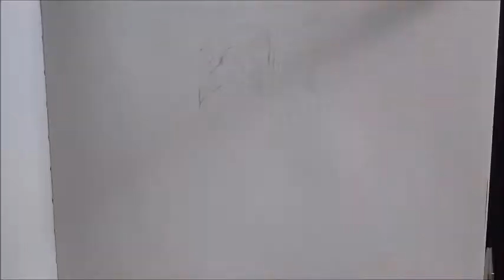OCSketch Part1/2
A fun sketchbook time lapse I made for my instagram, one day I might keep the integrity of the videoxD